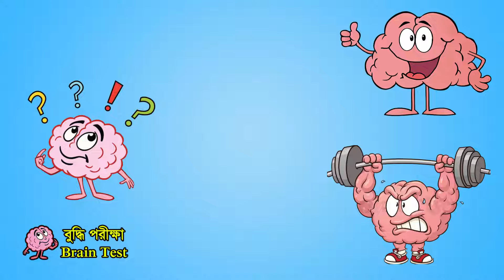কে হত্যা করেছে? || ধাঁধা- Center | Riddles Bengali | Puzzle Bengali | Puzzle Games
আপনি যদি নিজেকে অনেক বেশি জিনিয়াস মনে করেন তাহলে আমাদের ধাধা গুলোর উত্তর দেয়ার চেস্টা করুন । এই ধাঁধা আপনার বুদ্ধিমত্তা বিকশিত করবে।

আপনি কি নিজেকে অনেক জিনিয়াস মনে করেন? আপনার যদি মনে হয় আমাদের ধাঁধা এবং পাজল সমাধান করতে পারেন ? আপনি যদি গণিতের গেমগুলি সমাধান করতে পারেন ।  IQ টেস্ট পরীক্ষা দিতে অনেক মজা পান তবে আমাদের চ্যানেলের এই ভিডিও এবং অন্যান্য ভিডিওগুলি আপনার জন্য।

Solve This Riddle if You Think You are a Crazy Genius. This puzzle's will develop your intelligence.

Are you a genius? Do you think you can solve riddles and puzzles? If you are good in solving math games and enjoy IQ Tests, this video and other videos in our Channel are for you.

এই চ্যানেলটিতে যেসব বিষয় নিয়ে আলোচনা করা হয় সেগুলো হচ্ছে -  পাজল গেম, ধাঁধা ও ধাঁধার উত্তর, রহস্যময় প্রশ্ন, প্রশ্ন ও উত্তর, অংক নিয়ে বুদ্ধির খেলা ইত্যাদি ।